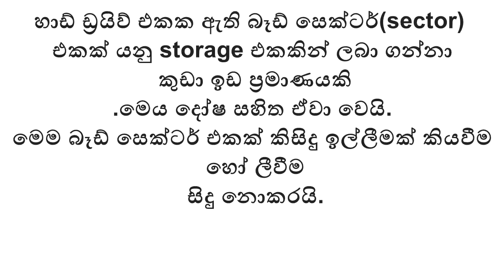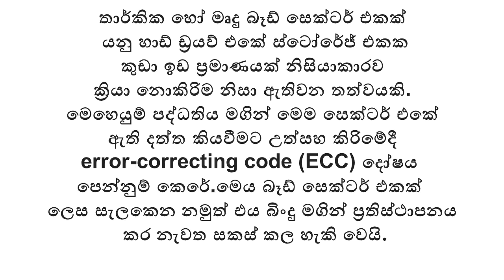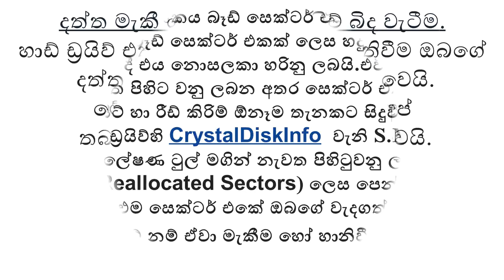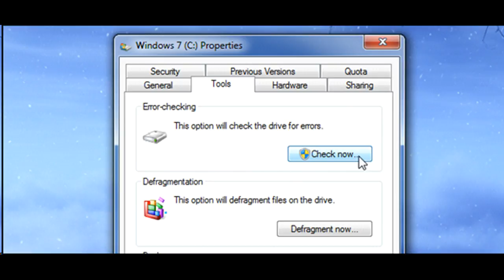bad secotrs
This video describe about the bad sectors in Sinhala.